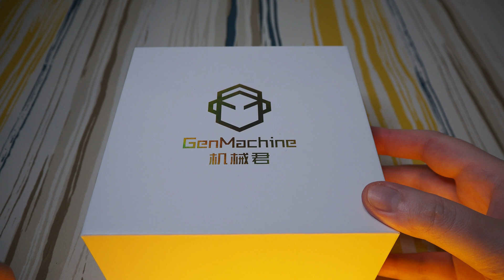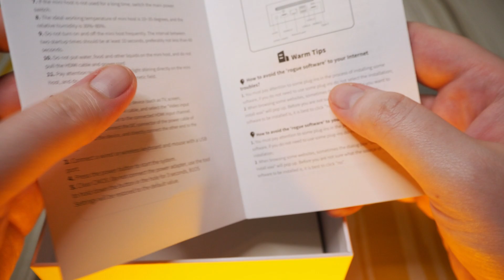AMD Ryzen 7 7730U - Unleashing Power in a Compact Form: GenMachine Mini PC unboxing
Prepare for an epic unboxing experience like no other as I unveil the GenMachine AMD Ryzen 7 7730U Mini PC! Join me on this adventure as I crack open the box and discover the wonders within. Get ready to witness the perfect blend of power and elegance in this extraordinary compact computing device.

From the moment I lay eyes on the sleek packaging, anticipation fills the air. As I open the box, the GenMachine Mini PC emerges, captivating us with its petite yet powerful presence. The compact dimensions of 11.4x10.6x3.75cm promise a space-saving solution that won't compromise on performance.

In this unboxing, I'll delve into the intricate details of the GenMachine Mini PC, taking in its mesmerizing design and premium build quality. The propartyl aluminum case exudes strength and durability, while its minimalist aesthetics add a touch of elegance to any workspace.

As I explore further, I'll marvel at the AMD Ryzen 7 7730U CPU at the heart of this mini powerhouse. With its 8 cores and 16 threads, we're about to witness lightning-fast performance that will revolutionize our computing experience. The GenMachine Mini PC is ready to tackle any task with a maximum frequency of up to 4.5 GHz.

I'll examine the versatile connectivity options available, from the front-facing USB 3 ports that provide effortless device connections to the HDMI ports at the back that allow for stunning visuals on multiple displays. I'll uncover the USB-C port, which supports both data transfer and video output, and I'll explore the RJ45 LAN connector, ensuring reliable and stable internet connectivity.

But the adventure doesn't stop there! Inside the genMachine Mini PC, I'll discover the potential for customization and expansion. I'll explore the dual DDR4 SODIMM slots, where up to an astonishing 64 GB of RAM can be installed, unleashing a new level of multitasking capabilities. I'll also uncover the M.2 2280 PCIe 3.0 SATA connector and M.2 2242 PCIe 3.0 SATA connector, providing the freedom to connect lightning-fast SSD hard drives for rapid data access.

Join us as I embark on this unboxing journey, experiencing the excitement and anticipation of discovering the GenMachine AMD Ryzen 7 7730U Mini PC. Buckle up and get ready to be amazed!

Share your thoughts and questions in the comments below, and let me know what you think about the GenMachine Mini PC. Get ready to unlock the power and elegance in this extraordinary compact computing device!